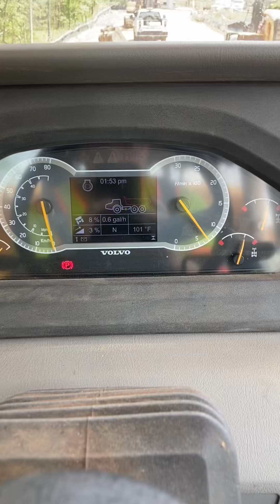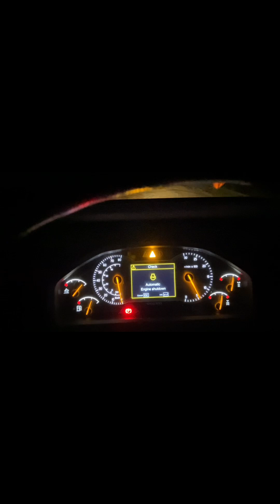What It’s Like Driving A Volvo A25G Rock Truck At Night